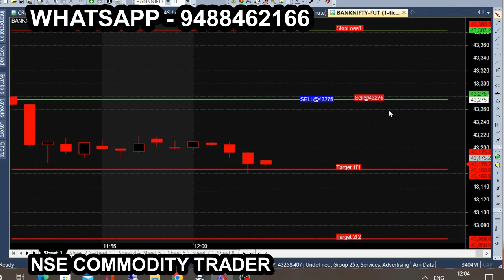bank tam dec 2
All calls generating from this Ami broker chart is subject to market risk, so, consult your financial adviser before trading. we are not responsible for your trading. our signal chart product is non returnable product, so refund is not possible. we are just providing suggestion for market & it is not having any guarantee or warranty for signal/ calls you are purchasing from us. Its your interest to purchase or not to purchase. bank tam dec 2 r more tips just like this: Nse Commodity trader